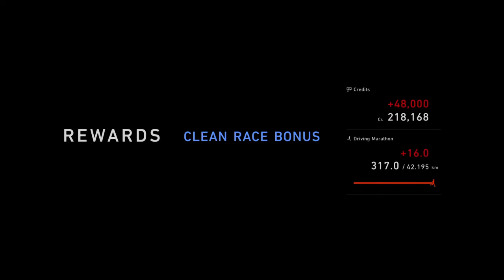Bonus Mission 01